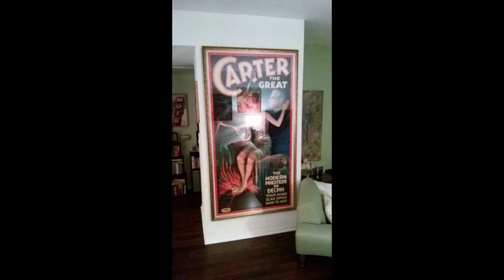My last trip to Hollywood. (Before I became too ill to travel)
Hollywood trip, 2016.